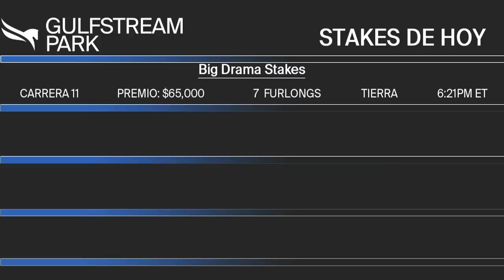Gulfstream Park Show de Pronosticos - 28 de Mayo 2022